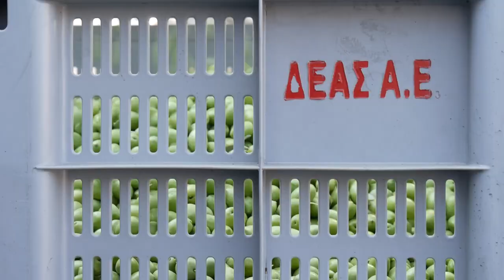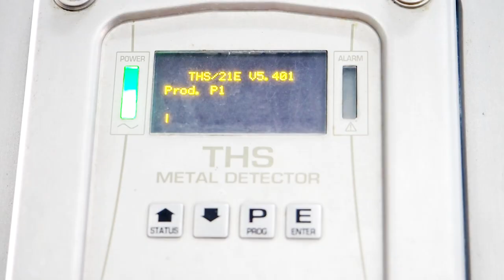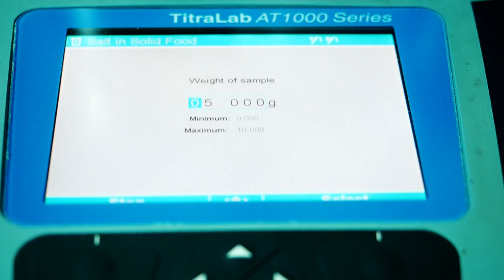Exceptional Olives Product - By DEAS S.A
DEAS S.A. is a family owned company, accepted worldwide, dedicated to the sole production of premium-quality products and services, on the basis of a customer-oriented approach. Having successfully fulfilled these two core strategic principles, our company is nowadays the leader in Greek olives industry.